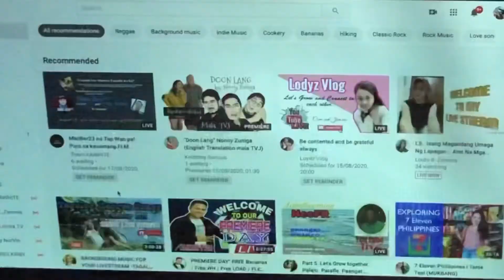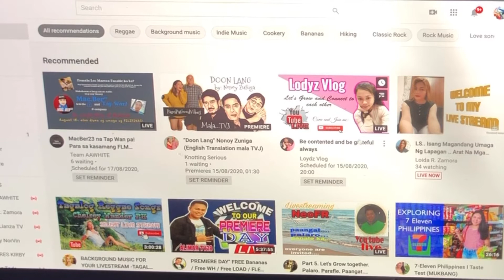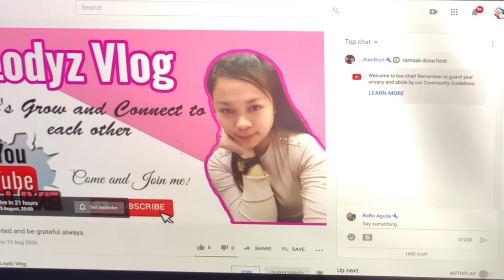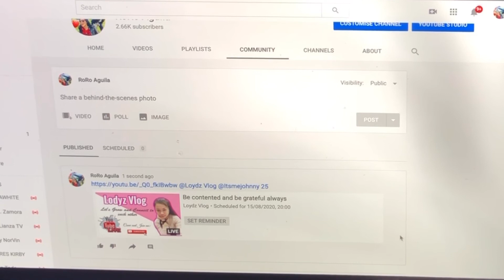August 14, 2020 How to share video- PREMIERE & Live Streaming (LS) in the community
How to share video- PREMIERE & Live Streaming (LS) in the community.